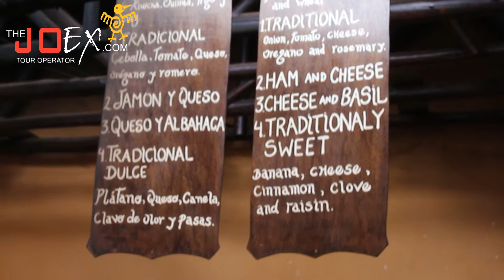Made with your hand Sacred Valley (Turismo Rural Comunitario)